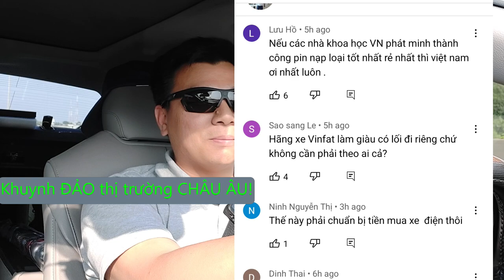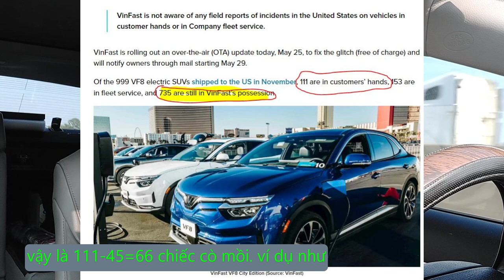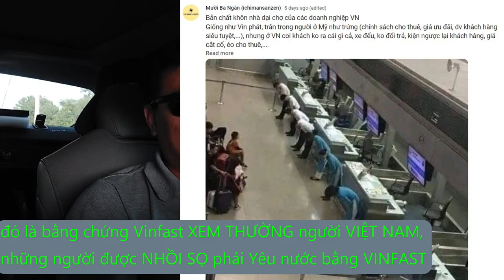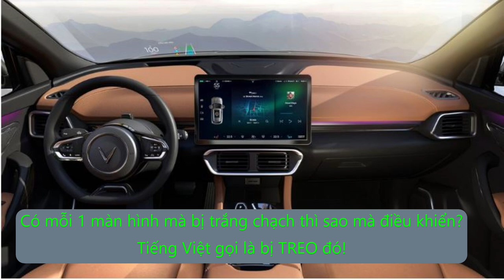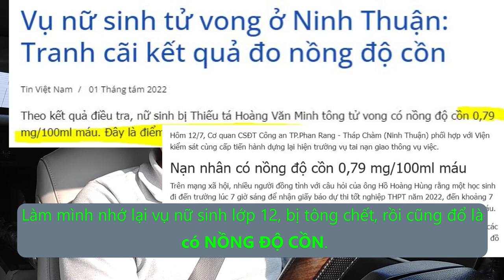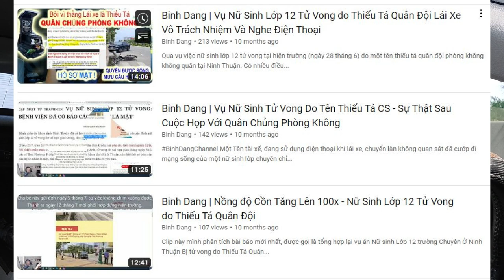Xe Vinfast Rất Bền và An Toàn - Nghi Vấn Nồng Độ Cồn của Tài Xế Vinfast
Clip này mình chia sẽ quan điểm cá nhân về độ bền và an toàn của xe Vinfast. Chiếc xe đang dừng đèn đỏ, phía sau có nhiều xe tải và xe máy, Chiếc vinfast đột ngột tăng tốc, cán lên nhiều xe máy phía trước, ủi luôn chiếc xe tải, vậy mà tài xế vẫn bình an vô sự.
Giờ bị kết tội nồng độ cồn, làm mình nhớ lại vụ nữ sinh lớp 12 bị một tên thiếu tá tông chết, cũng bị đổ tội nồng độ cồn cao.